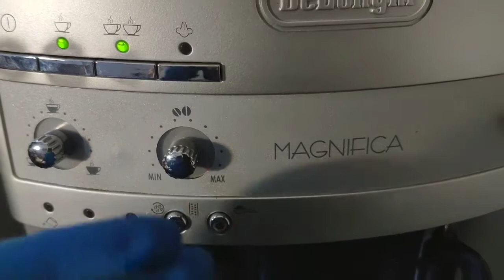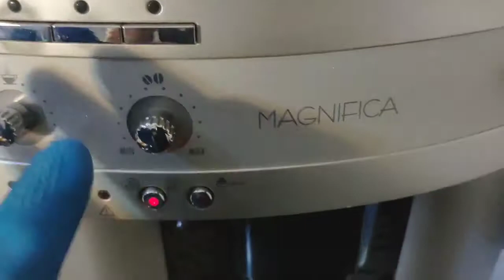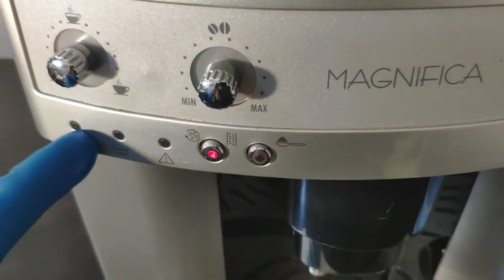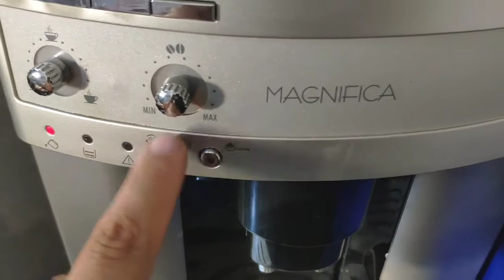Descalcificação Delonghi Magnifica | Savage Coffee